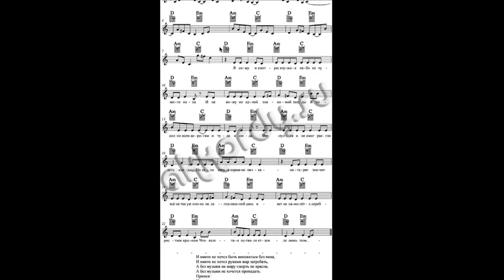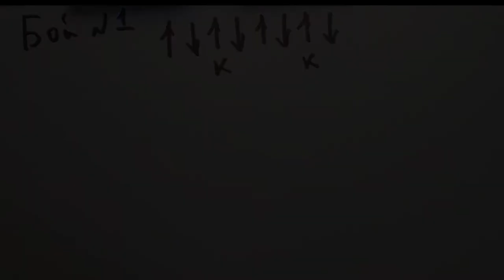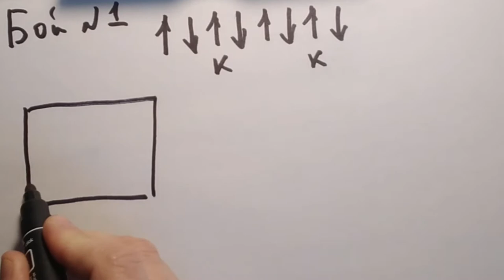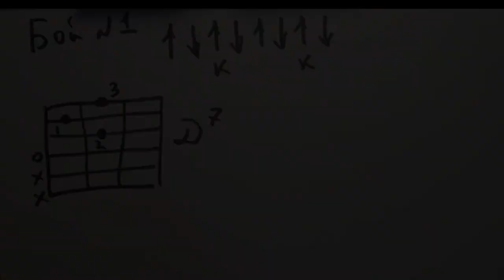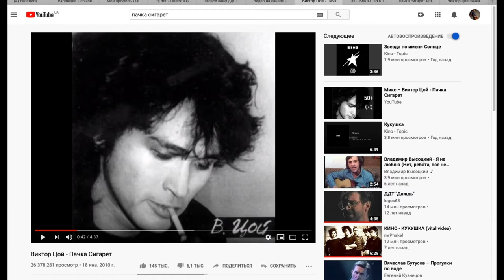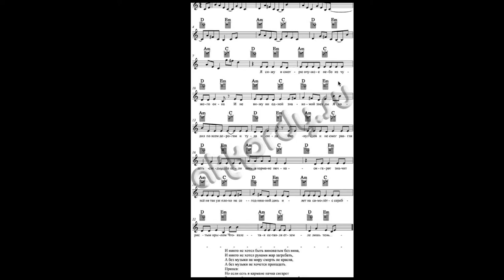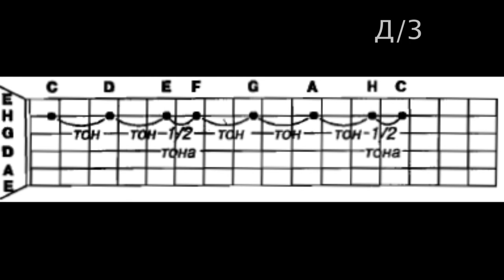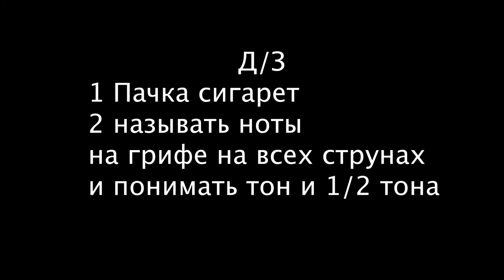урок 15. Видео курс игры на гитаре .Второй уровень сложности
ответ Д/З из предыдущего урока аккорды к песне "пачка сигарет", размер 2/4 и 4/4 в чем разница, новый аккорд D7  и продолжим изучать гриф понятие ТОН и 1/2 ТОН